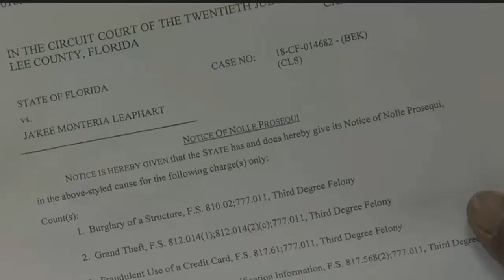Woman arrested after being falsely identified in surveillance video